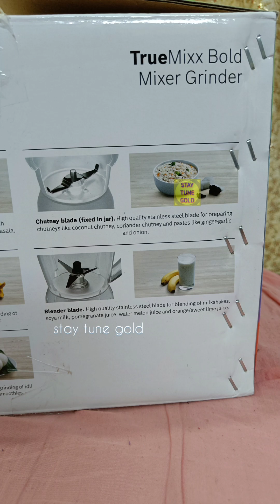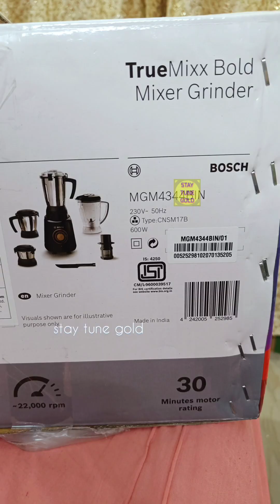mixer grinder | unboxing tamil | New Bosch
mixer
Hamilton beach juicer mixie#mixie
blender machine
Bosch Mixer grinder unboxing tamil
best mixer grinder | best mixi
best mixer grinder india 2023